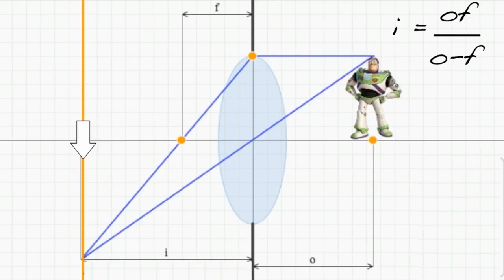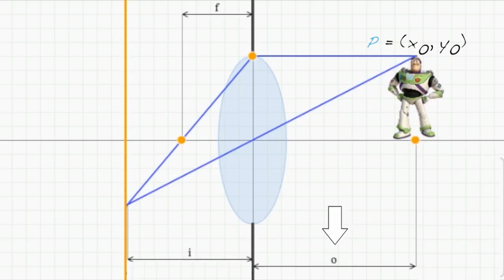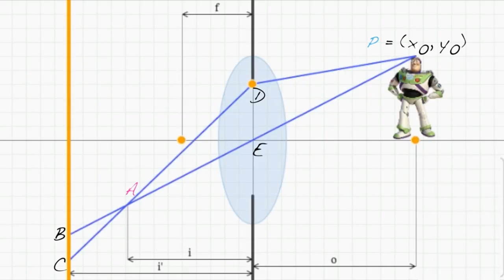Odak Dışı Objeler | Sanal Kameralar | Pixar'da Neler Oluyor?